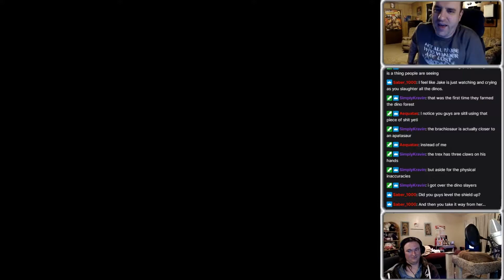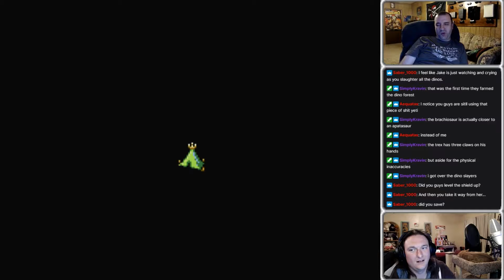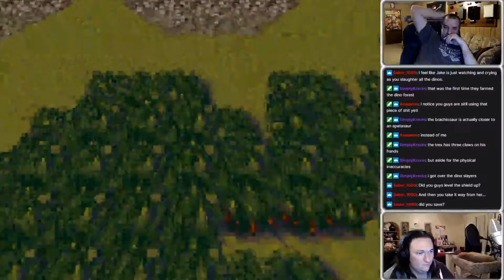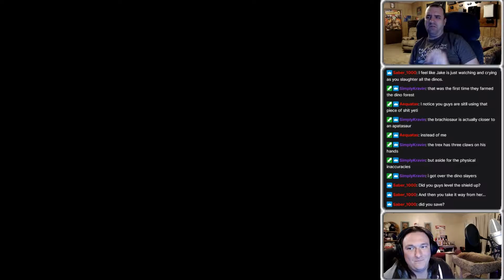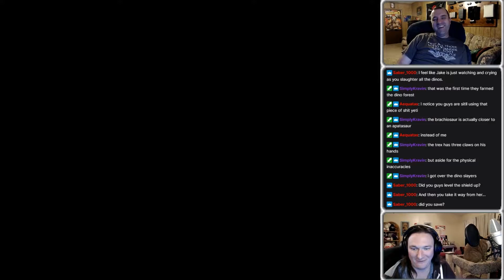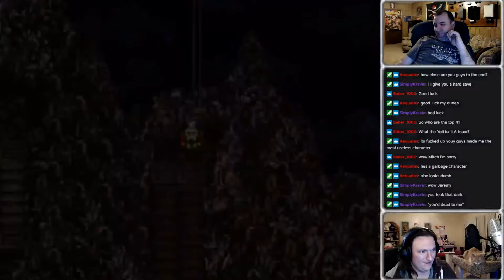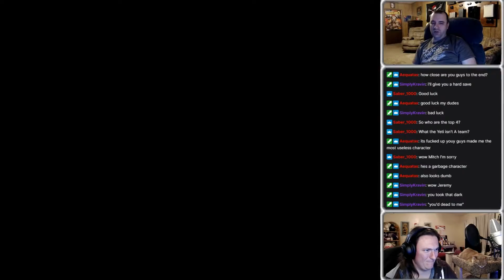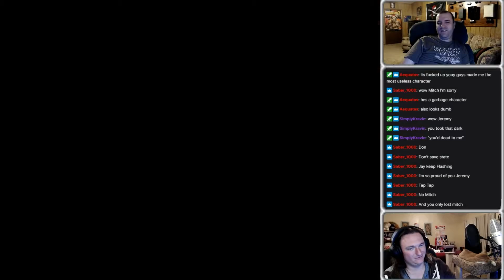Final Fantasy 6 - Multiplayer - Episode 34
Hey everyone! This is a multiplayer let's play of Final Fantasy 6 using the Parsec program which you can find a link to below. Jay and I ride some huge nostalgia highs playing through this game. If you'd like to watch us play this or other games like this live, catch us on Twitch at the link below on Saturdays at 7 p.m. CST.

The outro cinematic, which we also use as an intro and outro while streaming the game, was produced by Pete Mache, whose YouTube channel you can find